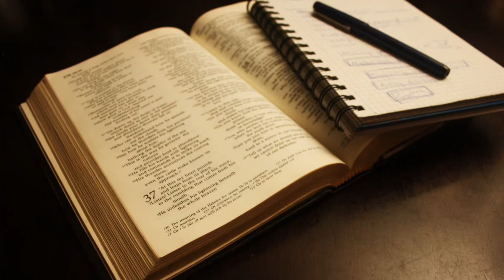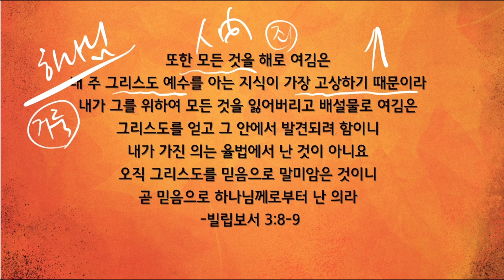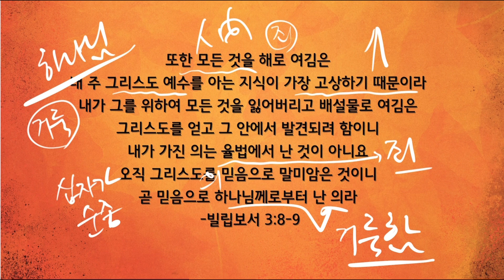고귀한 것을 바라보며